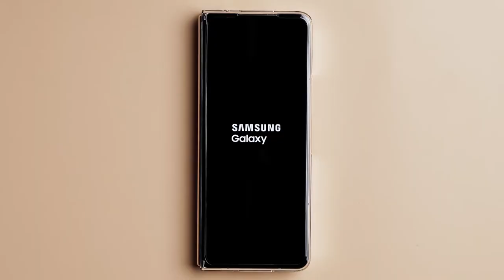🍳언박싱🍳 갤럭시 Z 폴드4 링케슬림 케이스